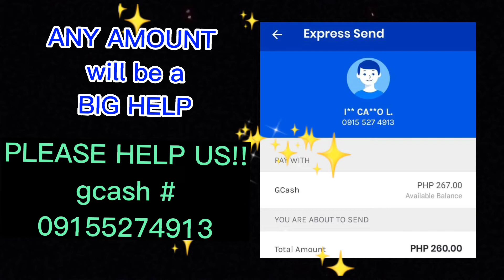1ST GCASH SENDER FOR OUR LITTLE LEAGUE TOURNAMENT.